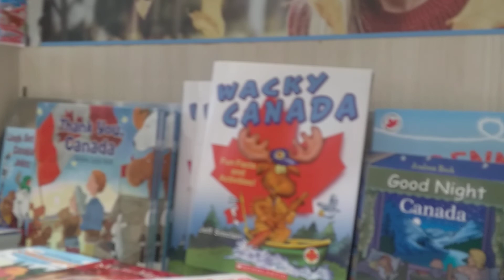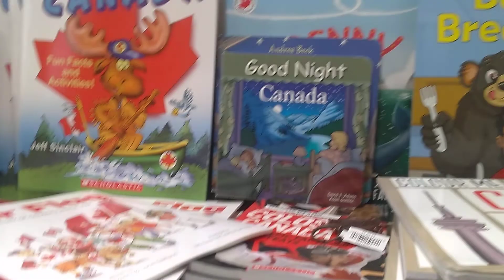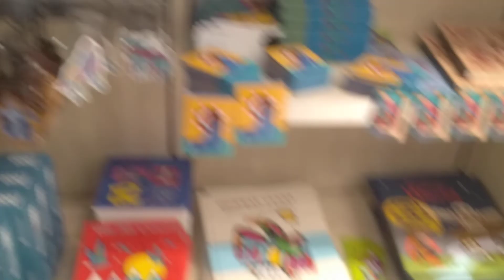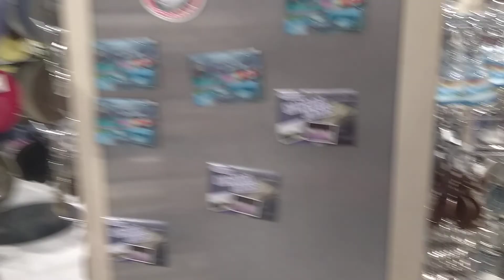2022 সালে ভিক্টোরিয়া ডে-তে নায়াগ্রা ফলস এ ঘুরাঘুরি (Canadar পথে-প্রান্তরে)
2022 সালে ভিক্টোরিয়া ডে উপলক্ষে আমরা সবাই তিনদিনব্যাপী নায়াগ্রা ফলস বেড়ানো। (Canadar পথে-প্রান্তরে)